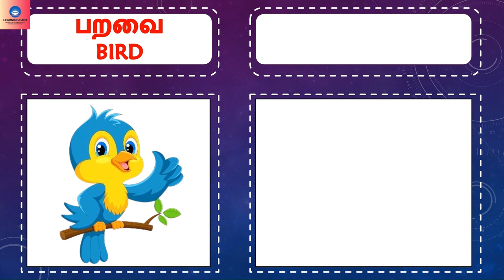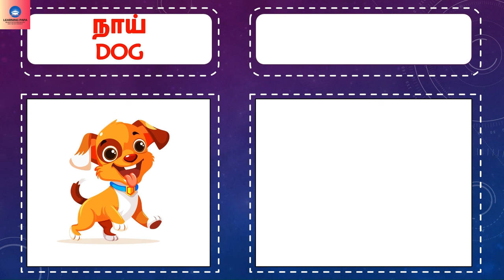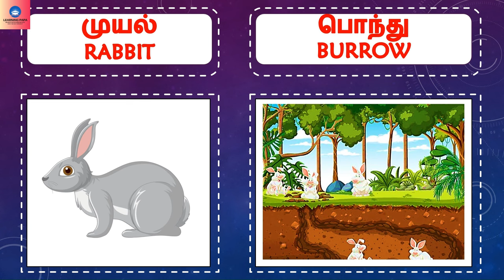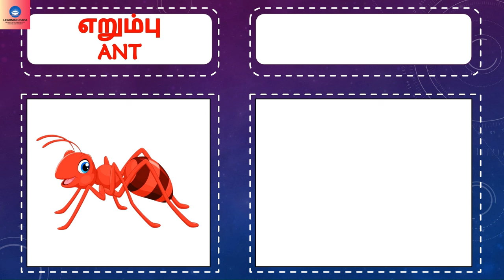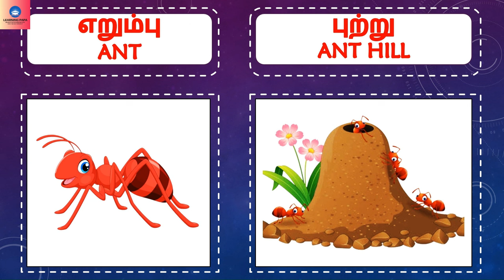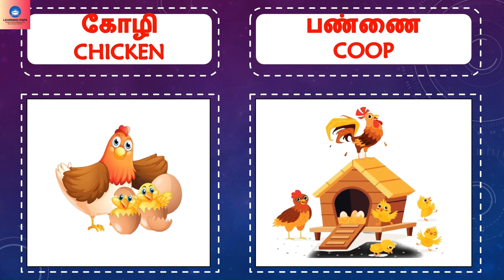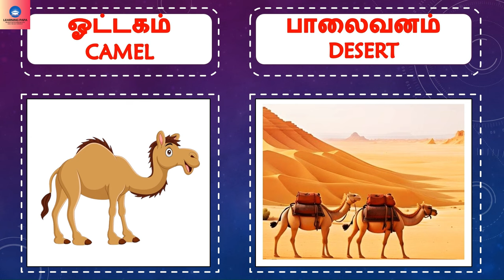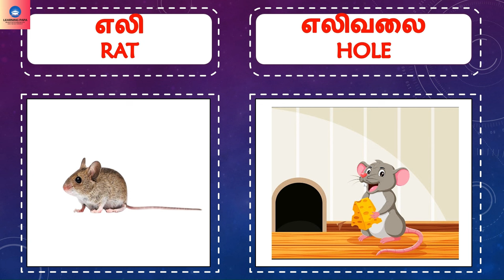விலங்குகளின் இருப்பிடம் ANIMALS AND THEIR HOMES (100% HAPPY LEARNING)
விலங்குகளின் இருப்பிடம்   ANIMALS AND THEIR HOMES (100% HAPPY LEARNING) VILANGUGALIN VEEDU VILANGUGAL

காட்டு விலங்குகள் WILD ANIMALS LIVE VIDEOS IN ENGLISH AND TAMIL BIRDS ANIMALS INSECTS KAATTU VILANGUGAL PARAVAIGAL (100% ATTRACTIVE VIDEOS)

"Welcome to Learning Papa! 🌟

At Learning Papa, we make learning fun for kids! Our channel is a colorful and engaging platform where children can embark on an exciting journey to learn the basics of Tamil and English letters and words. We believe that a strong foundation in language is crucial for a child's development, and we're here to make the process enjoyable.

Our content features delightful cartoon images, interactive lessons, and creative activities designed to captivate young minds. Whether your child is just starting to explore language or needs some extra practice, our videos provide a playful and educational experience.

Join us in nurturing a love for language learning in your little ones.

animals and their houses
animals and their homes name
animals and their homes song
animals and their homes drawing
animals and their homes project
animals and their homes chart
animals and their homes in Hindi
animals and their homes activity
animals and their homes drawing easy
animals and their homes in Marathi
animals and their homes in Tamil
animals and their house drawing
animals and their homes in English
animals and their homes chart work
animals and their homes model
animals and their homes in English and Tamil
animals home
animals house
animals home name
animals house of the Rising Sun
animals home monkey
animals home in Tamil
animals home in English
animals home in English and Tamil
animals
animals video
animals for kids
animals name
animal trailer
animals song
animal teaser
animals drawing
animals cartoon